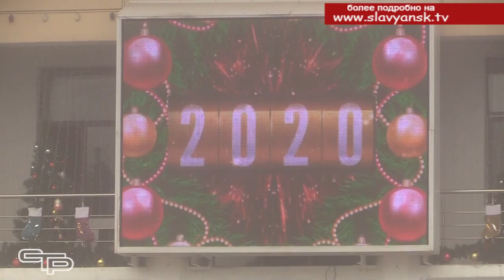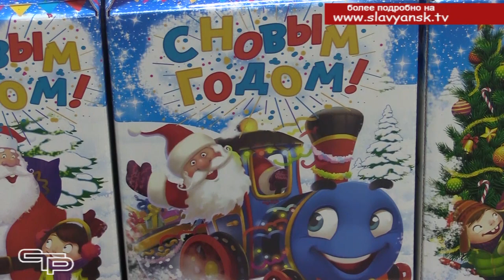Новый год к нам мчится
Новый год все ближе. Череду праздничных мероприятий открыл парад Дедов Морозов и Снегурочек, которые вместе с героями сказок приехали в наш город со всех поселений района. О том, как весело и сказочно провожали старый год и готовились к встрече нового, смотрите в следующем материале выпуска